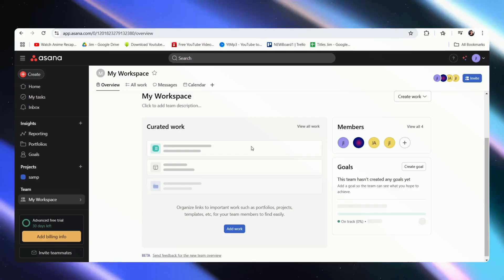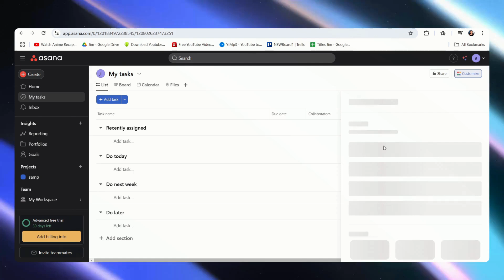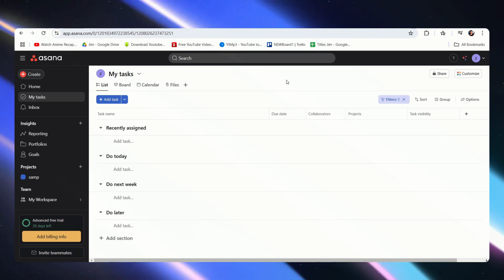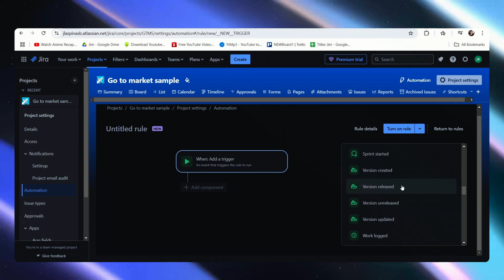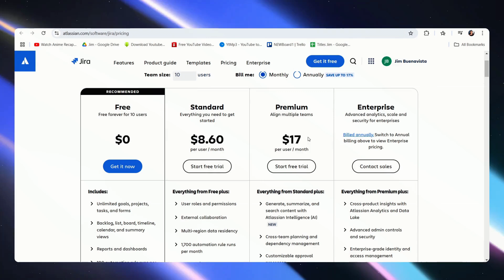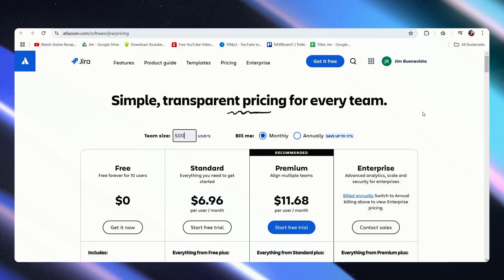Jira vs Asana (2026) | Which One is actually Better?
Discover the key differences and find out which project management tool suits your needs better in this comprehensive comparison of Jira and Asana.